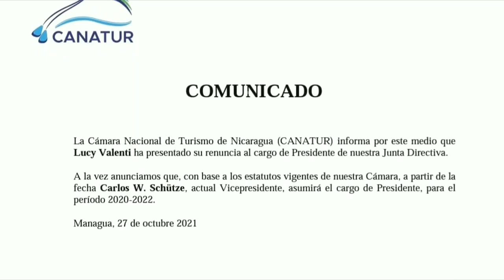LoÚltimo NOTICIAS Nicaragua | Micro Informativo de hoy 28 de Octubre de 2021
Lo ultimo noticias hoy 28 de Octubre de 2021
Breve informativo de hoy 28 de Octubre de 2021
breve informativo noticias de nicaragua hoy 28 octubre 2021
Hoy 28 de octubre 2021 breve Informativo
Nicaragua hoy 28 octubre breve informativo
HOY 28 DE OCTUBRE NOTICIAS NICARAGUA
hoy nicaragua
Nicaragua
Nicaragua Noticias
Noticias Nicaragua
noticias hoy
breve informativo
BREVE INFORMATIVO
MICROINFORMATIVO
ultimas noticias
Noticias de Nicaragua hoy
noticias hoy Nicaragua breve informativo
noticias
FSLN
Breve Informativo
Micro Informativo Hoy
Micro informativo
breve informe
Daniel Ortega
libertad nicaragua tv
NICARAGUA BREVE INFORMATIVO
LoÚltimo noticias
NOTICIAS
noticia
Nicaragua